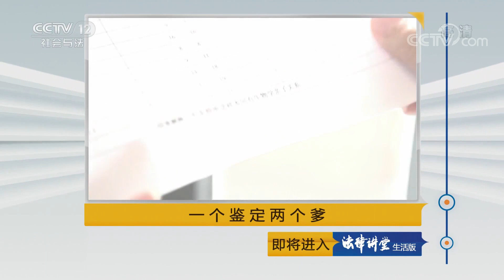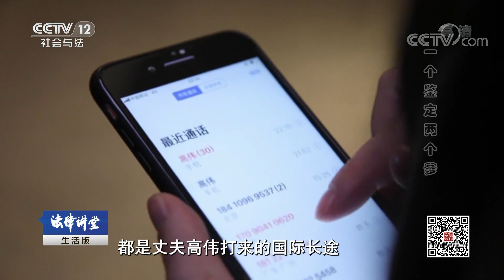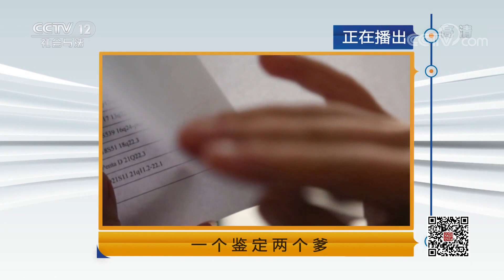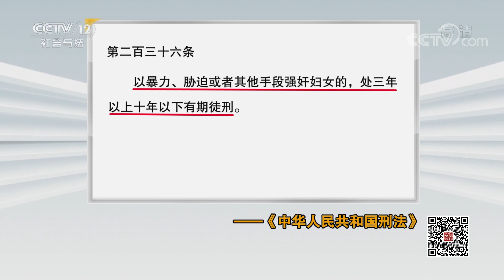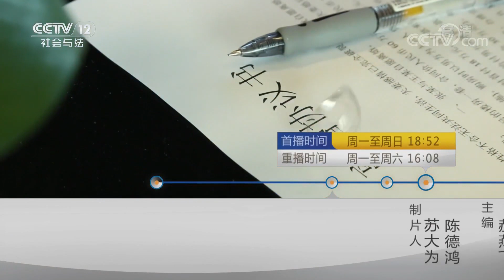《法律讲堂(生活版)》 20191006 一个鉴定两个爹| CCTV社会与法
本期节目主要内容： 何丽和高伟结婚多年，婚后高伟只顾工作，为此夫妻二人经常吵架。大学同学李强曾经也追求过何丽，李强和高伟同在一家公司，高伟处处压在他头上，他也对何丽心存幻想，一直没有结婚。何丽与李强酒醉后发生了关系，当何丽发现自己怀孕时，内心十分忐忑，但最后她还是生下了一个儿子。李强拿出一份司法鉴定称孩子不是高伟的，借机敲诈何丽50万。一个月后，高伟发现何丽的转账记录，起了疑心，也去做了亲子鉴定，但报告上显示儿子确实是高伟的。其实那天何丽和李强根本没有发生关系，这一切都是李强出于嫉妒搞的鬼。（《法律讲堂(生活版)》 20191006 一个鉴定两个爹）